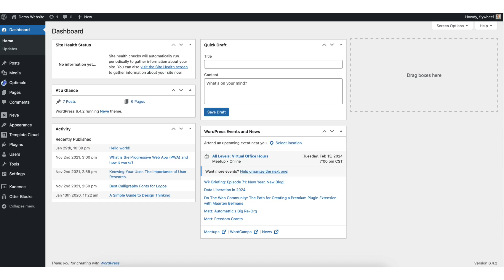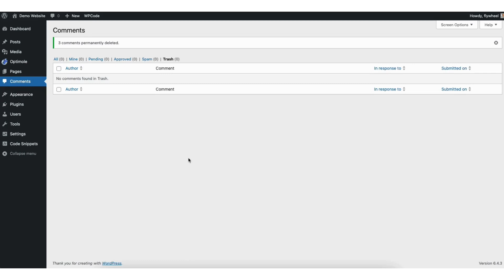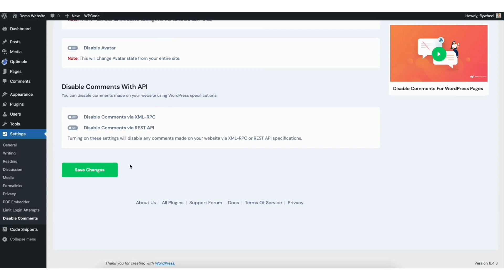How To Disable Comments On WordPress 2026 🔥 - (FAST & Easy!)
Learn how to disable comments on WordPress step by step. Disabling comments on WordPress is a quick and easy process.

Let's get started. To start, I’m in the WordPress dashboard. Hover over the Settings tab in the left-side menu. Click Discussion. At the top you’ll see allow people to submit comments on new posts. To disable comments un-select this option. This option will save changes for new posts created after selecting this setting. Scroll down to the bottom and click the save changes button.

To disable comments that you currently have on your site. From the left-side menu click comments. You can now hover over the comment and click the trash icon. You can also, select all the comments on the page here at the top. Where you see Bulk Actions, from the dropdown select move to trash and click apply.

Then go to the trash and spam tabs here and delete the comments.

Another way of disabling comments on your entire site or certain parts of it is by doing this. In the left-side menu, hover over the plugins tab. Click add new plugin. In the search field, type in disable comments. You’ll see the disable comments plugin showing here. Click the install now button. Once it is done installing click the activate button.

Next, find the Disable Comments plugin and click Settings underneath it. You’ll see this option here. It says Everywhere. Disable comments globally on your entire site. If you’d like to do this select this option. You can also choose to to disable comments on specific post types here. Scroll down to the bottom when you are done and click the save changes button.

If you want to disable comments on an individual post. Click Posts in the left-side menu. Find the post that you want to disable comments for and click the quick edit tab. You’ll see allow comments. Un-select this to disable comments on that specific post. Click the update button to save your changes.

If you click edit underneath a post you want to disable comments for. Make sure post is selected. Click the discussion tab here on the right side. You’ll see allow comments. Un-select this option to disable the comment for that individual post. Click the update button at the top to save your changes.

That is how to disable comments On WordPress.

Help With WordPress:
Fiverr:

Premium WordPress Themes:
Themeforest: